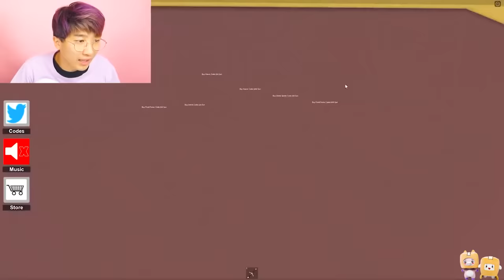This Is THE ULTIMATE LANKYBOX REAL LIFE VS VIDEO GAME VIDEOS (GARTEN OF BANBAN IN REAL LIFE?!)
LankyBox World!